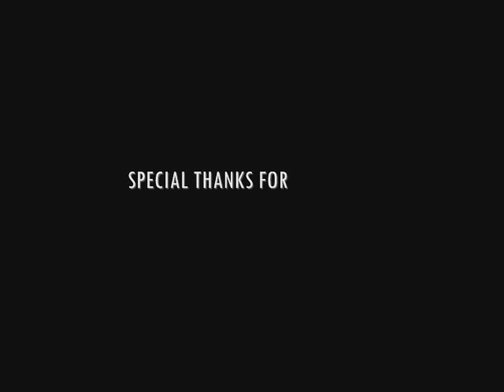mustapha batma mira lhayma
chanson du generique du film mira lhayma de Mohammed hafidi